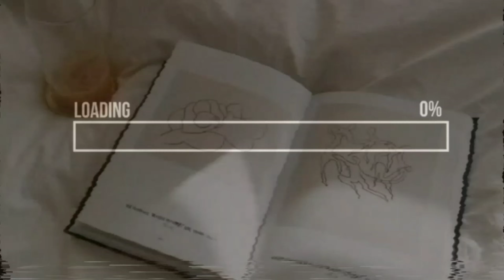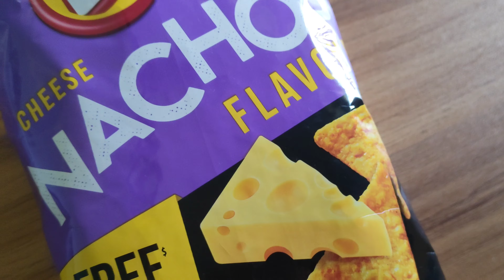bosor kwtal ni Muya ma chakha☺️@seoulidebbarmavlog